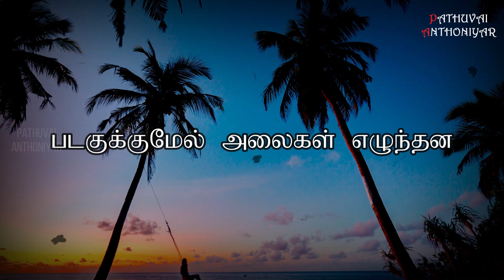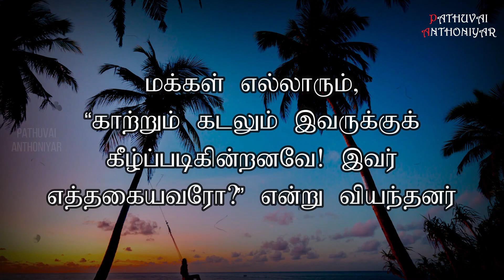Today Bible Verse in Tamil I Today Bible Verse I Today's Bible Verse I Bible Verse Today I02.07.2024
இயேசு படகில் ஏறவே, அவருடைய சீடர்களும் அவரோடு ஏறினார்கள். திடீரெனக் கடலில் பெருங் கொந்தளிப்பு ஏற்பட்டது. படகுக்குமேல் அலைகள் எழுந்தன. ஆனால் இயேசு தூங்கிக் கொண்டிருந்தார். சீடர்கள் அவரிடம் வந்து, “ஆண்டவரே, காப்பாற்றும், சாகப் போகிறோம்” என்று சொல்லி அவரை எழுப்பினார்கள்.இயேசு அவர்களை நோக்கி, “நம்பிக்கை குன்றியவர்களே, ஏன் அஞ்சுகிறீர்கள்?” என்று கேட்டு, எழுந்து காற்றையும் கடலையும் கடிந்து கொண்டார். உடனே மிகுந்த அமைதி உண்டாயிற்று.மக்கள் எல்லாரும், “காற்றும் கடலும் இவருக்குக் கீழ்ப்படிகின்றனவே! இவர் எத்தகையவரோ?” என்று வியந்தனர்.
You can like us at : Facebook Account